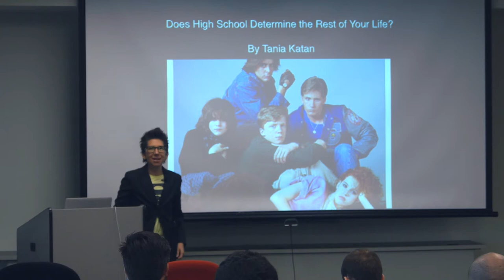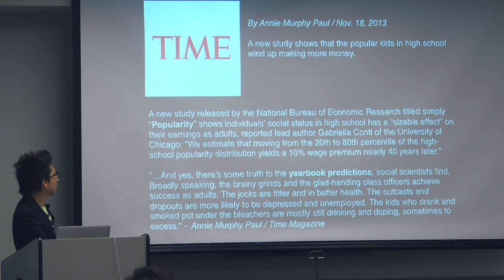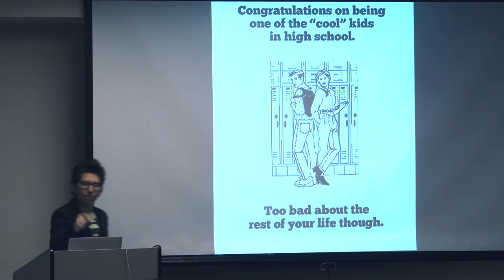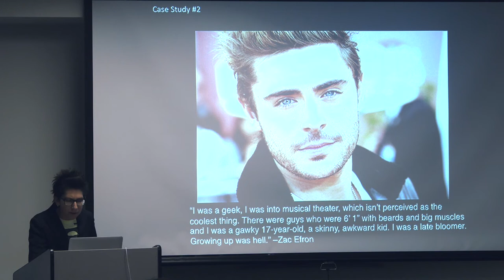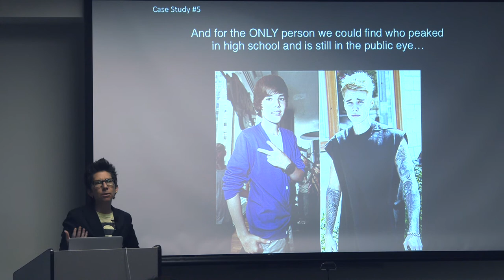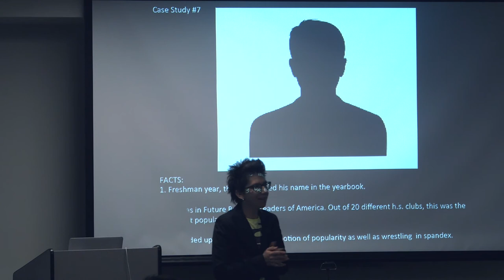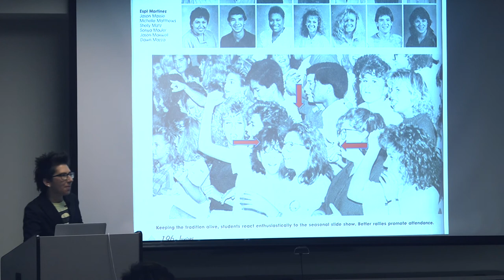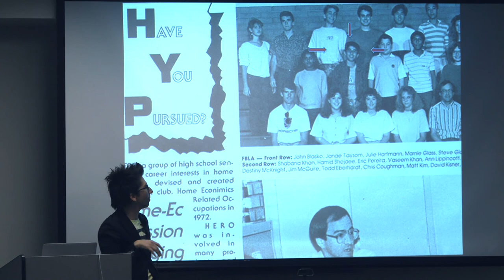Does High School Determine the Rest of your Life?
"Is peaking in high school a clear path to success?" Axosoft's Unofficial pop cultural scientist, Tania Katan, gives hope to "geeks, nerds, and dweebs" with an emphatic, "No". Check out her hilarious and convincing celebrity and Axosoft employee case studies.